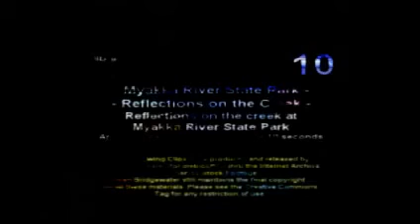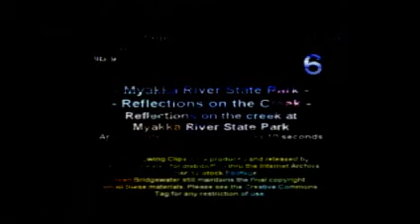For the last time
no skip on snek

...|||---{{{{{[[[[[o]]]]]}}}}}---|||...
wavins

The Rig:
Volca Sample
Volca FM
TB-3
Digitech Element
Ipad usually running Magellan
Aqai gx-625
ETC
UR22
Maschine
Mixfx12
LG stylo 2
Gitup 2
iConnect midi
4 1/2 tables
particle board entertainment center
Phillps M1X-DJ
magnavox d8443
Van Scam Projector
digitech deathmetal disto
Ibanez Gio
Rogue Bass
SM57
DOD dimension 3 efx efx rack
Korg Toneworks
Lasko Boxfan